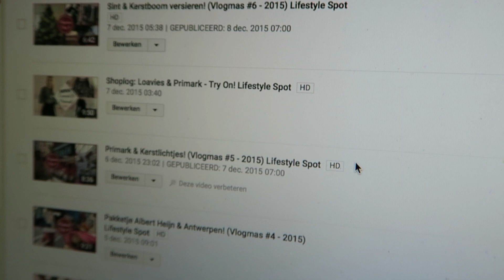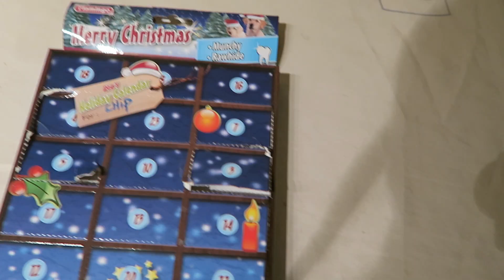School, school, school! (Vlogmas #8 - 2015) Lifestyle Spot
December is Vlogmas maand!! Kerst komt lekker dichtbij en daarom vlog ik deze maand tot en met kerst! Merry Christmas! ____________________________________________________________________

✿ Hier kan je me vinden!
PINTEREST lifestylespot

✿ Mijn e-mail adres!